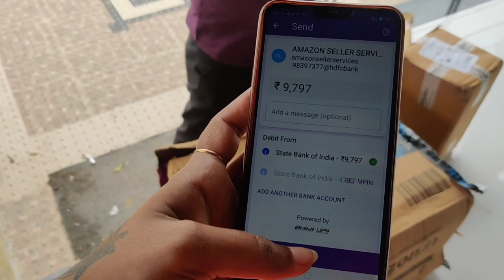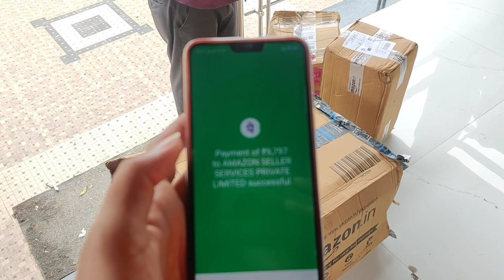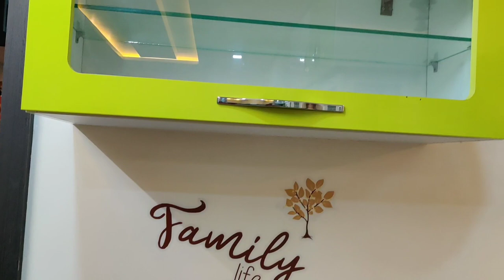Cleaning se to Halat tight ho gayi hai 🙆‍♀️ kitchen Me Aayi Ek Nayi chij 🤩 Indian Mom Kanchan